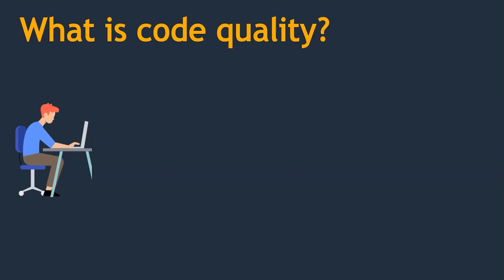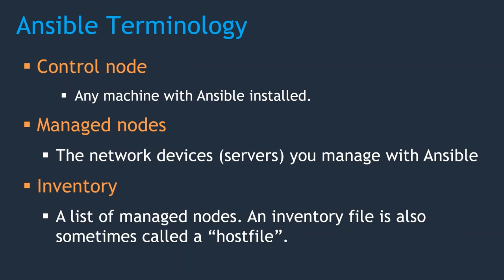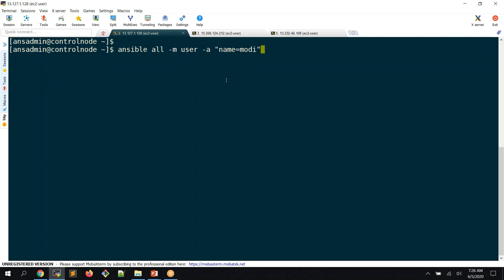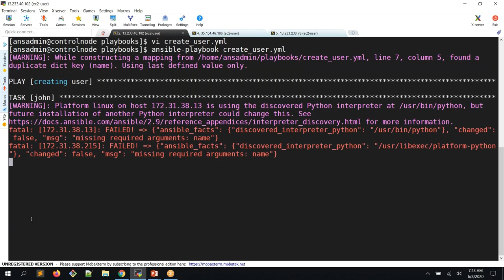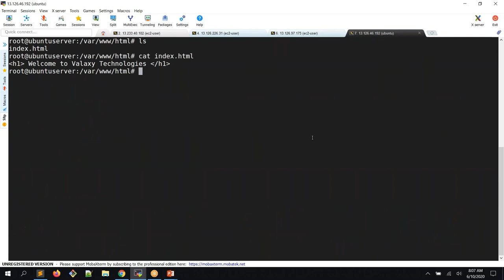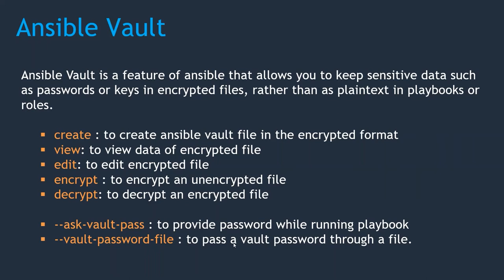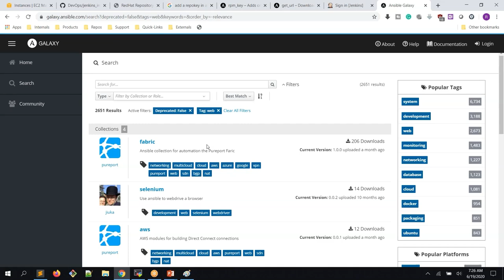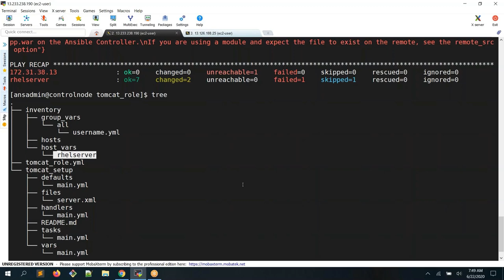DevOps for Beginners - Full Course (Part 4/10)